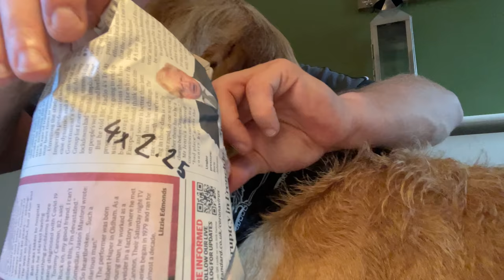Gay London vloggers face a lot of fish! Entertaining fly on the wall documentary style funny couple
Week 256 -I hate leaving the caravan. This week starts off in Worthing with me preparing the caravan ready to vacate it. I've decided to do some changes in the caravan by replacing some of the trim and I've also taken down the curtains and the cushion covers. This will hopefully (When it's done) look amazing. I've decided that I'm going to get them professionally made so that the caravan is good for when I return in a couple of weeks time to supervise the floor being repaired.

Daniel and I are a mature gay male couple living in London, we also own a caravan in Worthing, Sussex.
We film our real lives. We don't commit much. We share everything with you. Including the good times, the bad, the romantic and a lot of funny, funny stuff. Oh, there is also a lot of footage of me moaning.

After a quiet day by myself, I woke up in the morning and started my journey back to London where I found the flat completely empty and a mess. Daniel, of course, did not clean. However, he did leave me a bit of a surprise when I returned. This is a big fish tank. Well, it is bigger than the one I already have so of course I ordered everything I needed to get the Fishtank up and running. Exciting!

After three weeks of being away, it was wonderful to come back and sleep in bed. Even though I really do love the caravan the bed I have in London is great. I got an amazing night sleep and more importantly, I took a bath. Not really into showers personally, I much prefer to bathe.

Daniel got out of the flat and joined his friends for a little party which was amazing for him. He doesn't get out very often.

Goldhawk Road in London is a street which is full of shops which sell fabrics and textiles. I made a trip there with my friend Rosie to find some fabric to cover the cushion covers for the caravan. We were successful, hooray! And I even bought a lovely jacket for when my parents come to visit in December.

I eventually went over to the pet shop to buy some fish. I was absolutely amazed towards the end of the week when I found that the fish which we bought had either had babies or some of the babies were scooped up when I collected the fish from the fish shop. Who knows, but I was actually meant to see 13 babies in total swimming around in the new environment.

This week is a very fishy week and even the neighbours got in on the item. Daniel bought some muscles and unfortunately, he dropped them outside the neighbours front door. What a waste because they were amazing!

Hope you enjoy this weeks Vlog. X